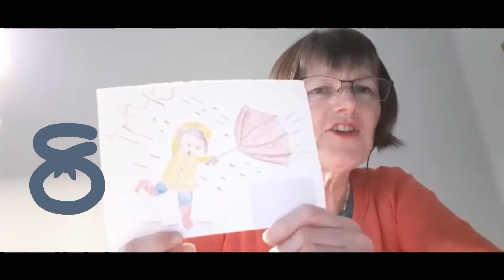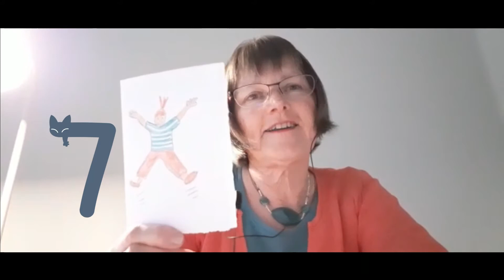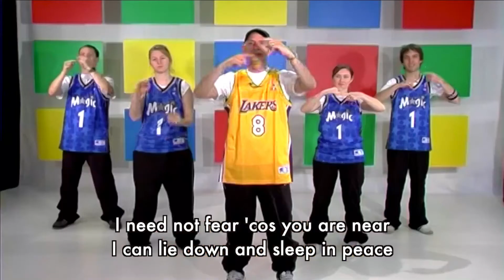SLBC Kids 24th January